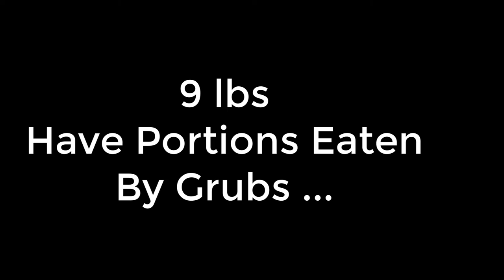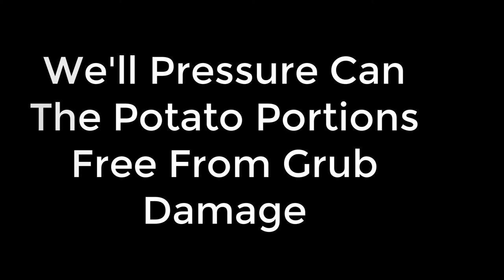Harvesting French Fingerling Potatoes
Harvesting French Fingerling Potatoes is part of how we grow mist of the vegetables we eat. No recalls, no inflated prices, not nonsense!

Henry and Irene have been living off grid full time since 2005 on a 43 acre off grid homestead in the high desert of Northern Arizona. Situated at 5280′ elevation, we enjoy four seasons of beautiful scenery and weather about 60 miles south of the Grand Canyon.

Take care.

Henry & Irene
BrainStorm Acres

Gardening Products
Pro Cal HGPK10PHD Premium Nursery Pot 10 Gal (5/pk)

Homestead Security and Surveillance
Blaze Game Camera 5 Pack

Our Audio recorder:
Zoom F1-LP
Zoom F1 with Lav and Shotgun

Cameras:
Sony ax53 4K video Camcorder
Sony HandiCam CX405
GoPro Hero 8 Black
Panasonic Lumix GH5 Mirrorless camera

Computer equipment:
StartTech 7 Port USB 3.0 Hub
Western Digital External 10TB USB 3.0 hard drive
Latest_Dell XPS 8930 SE Desktop, Intel i7 9700, NVIDIA GeForce RTX 2060 6GB GDDR6, 256GB SSD + 1TB HDD, 16GB RAM, SD Card Slot, HDMI, 1×USB 3.1 Type-C Port, 3×USB 3.1 Gen 1 Ports, Windows 10

Video editor(s)
Camstasia 2021
Davinci Resolve Studio 17

12V Litium Iron Phosphate Battery
Lynx 100 Ah 12V battery with BMS